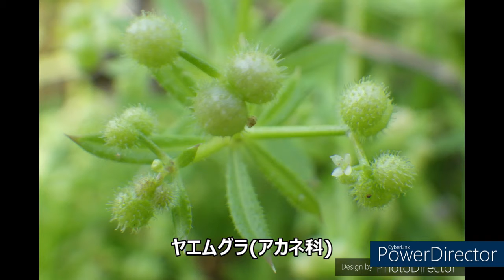「立春」、「雨水」、「啓蟄」、その次がもう「春分」、早く過ぎてほしい「冬」だったのが、いざ「終わり」と言われると、急に「惜しく」なってしまう貧乏性、薄桃色の「アザミ」状花と、「月面探査機」のような蟹。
陰鬱な沖縄の「冬」は、あまり好きになれないのだが、いざ、こうして、もう、揺り戻しはなさそうなくらいに、はっきり「春」めいてしまうと、「去る」ものに対する「哀愁」が漂う(笑)、猫たちが、単に「暖」を求めていただけかも知れないが、とりわけ、親しげにしてくれていた季節が終ってしまうのが、「愛薄き」者(笑)には、ことのほか残念なのであろう、・・・、この薄桃色の、「アザミ」状花、キツネアザミ(キク科)という、変哲もない「雑草」ではあるが、どういうわけか、とても「好き」で(笑)、この季節に咲くのだが、そんなに、どこにでも生えるわけでもないから、ここで見た、あそこで見た、ということを、ちゃんと覚えているので(笑)、車で30分くらいの海沿いの町に、いや、この島では、どこに向かって車を走らせても、30分以内で、必・ず・「海」に出るのだが、わざわざ出かけ、それで、「予定」どおり発見できたので、たちまち機嫌がよくなった、・・・、ちょうど「大潮」干潮、広い砂浜を歩くと、何かが、一斉に、隠れる、・・・、この、「月面探査機」、あるいは、「ユンボ」、みたいな奇妙な生き物、ミナミコメツキガニ(ミナミコメツキガニ科)、を見るのは何年ぶりだろう、同じく干潮と言っても、時間帯によるのか、天候その他、「人間」には計り知れない条件があるのか、一度目撃したことのある干潟に、何度も足を運んだのに、長らく見つけられずにいたのだ、・・・、名前は似ているが、コメツキガニ(スナガニ科)とは、分類上もかけ離れていて、見かけも、似ても似つかない、「ミナミ」の方にばかり気をとられていたが、後で見ると、画面の端の方に、この、より小さい、コメツキガニ(スナガニ科)の方も、写りこんだりしていたので、その場で気付かなかったのは、残念であったが、・・・。

オカヤドカリ科の一種、・・・、オカヤドカリ科で、南西諸島に産するものは、十数種あるそうだが、主なものを挙げれば、ナキオカヤドカリ、ムラサキオカヤドカリ、オカヤドカリ、とのこと、これは、「鳴いて」いるのを聞いたわけではないが、見た目は、ナキオカヤドカリに似ているように思える、・・・、近づく足音に慌てて、貝殻のなかに身体を引っ込めたものの、「彼ら」としては、いつまでもそうしているわけにもいかないから、「こちら」が、息を殺して気配を消している限り、やがて、起き上がってきてくれる、中空にカメラを支えているから、腕がだるくなるのを我慢して、シャッター音も響かないよう注意して、ほれ、うまく撮れた！

ところで、「ユンボ」というのは、建設作業機械で、子供向けの「はたらく自動車」みたいな絵本では、「パワー・ショベル」と呼ばれていたと思う、英語ならば「Excavator」、これは「掘削機」という意味にしかならないが、もう少し限定すれば、「バックホーBackhoe」、後ろ(back)に、鍬(hoe)がついている、という意味で、「前に押してすくいあげる」のではなくて「手前に引き込んでかき上げる」という特徴が込められている、・・・、この不思議な響きの言葉は、何でも、フランスのある会社の、その「バックホー」の商品名たる固有名詞だったらしい、1954年の生産開始だそうで、日本でも、三菱重工が、ライセンスを得て、その商標で販売していたこともあるとのこと、「Yumbo」という綴りだったらしいが、例えば、その言葉を、英語版や、フランス語版の、wikipediaに問い合わせてみても、南米コロンビアにそういう地名があるらしく、カリCaliの北郊10kmくらいのところだ、それしか出てこない、ということは、どうも、この機械をそういう名前で呼ぶ習慣が定着したのは、日本だけ、しかも、土木建設業界のみらしい、・・・、私も、もう、四十の声を聞くころになって、職安で探して、「中途採用」で拾ってもらった、せっかく拾ってもらったのに、一年とちょっとしかもたなかった（笑）、土木系の会社で、初めて知った、「土質調査」の仕事なので、年中、穴を掘る、小さなものなら、スコップで済むが、大規模なものだと、レンタル会社から、そういう機械を借りてこなければならない、私は、力仕事は何もできない、技能もないから、「現場監督」みたいな顔をして、もっぱら運転手役を買って出るか、「現場」の人たちに飲み物を買ってきて機嫌を取ったり、が仕事だった、彼らは、老いも若きも、みな、そんな「特殊仕様車」のようなものの免許を持っていて、「こら、『ユンボ』もってこな、話ならんわ！」みたいな会話を小耳にはさんでは、何のことだかわからないままに、「文弱」な、「下・等・遊民」は、不思議な魅力を、感じていたものだった、・・・、一年しかいなかったけれど、こうして、「最晩年」（笑）の今、振り返ってみれば、およそ「労働」らしいものに従事した唯一の経験として、とは言っても、結局「納期」直前になれば、報告書作成にコンピュータの前で徹夜する、とか、相も変らぬことでもあったのだが、一番たくさん記憶に残っている日々だったかも知れない、・・・、自分を撮影した写真、というものを、一枚も持っていないが、おそらく「見積」だけ出して立ち消えになった仕事だったのだろう、報告書の添付写真がのこっていて、作業服に、ヘルメット（笑）、長靴にスコップ、といういでたち、工事の現場写真に写るときは、カメラを見たり、ましてやニッコリしたりしてはいけない、と言われているので、表情はわからないが、多分、一生のうちで、一番、「生き生きしていた」かも知れないので、この写真が、好きだな（笑）。